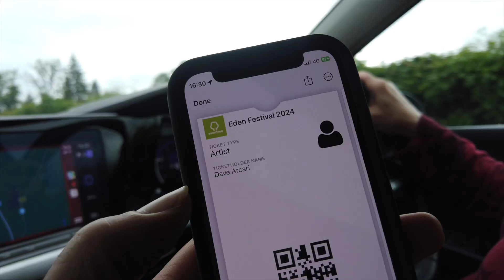Dave Arcari: Eden Festival 2024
A video blog/vlog of Dave Arcari at Eden Festival, Scotland with live clips of Bring my Baby back and Close to the Edge from Rabbie's Tavern stage on Saturday 15 June 2024